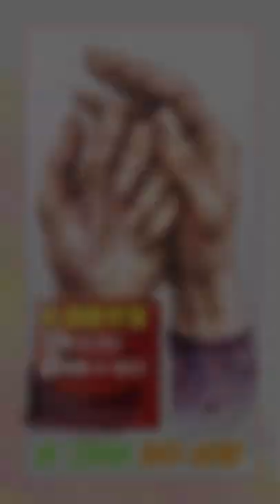[수보따] 손 그리는 원리 설명! draw hands with watercolor / 손 그리기 / 인체수채화